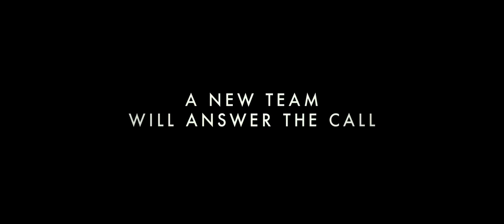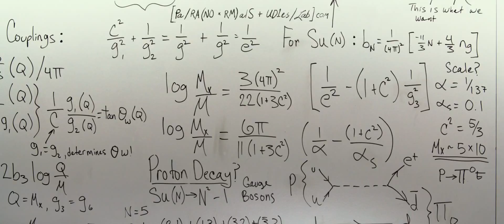Ghostbusters 2016 HD Trailer